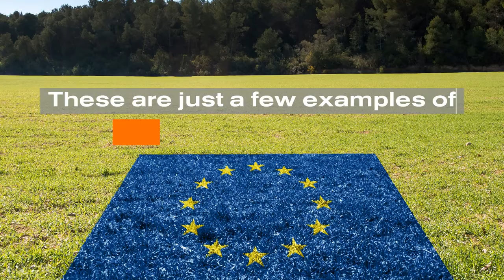What is the European Green Deal?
With the European Green Deal, the European Commission aims for the EU to be completely carbon-neutral by 2050. This is an enormous ambition, and innovative frontier research supported by the European Research Council (ERC) will play a vital role in powering forward the cutting-edge research and technological development needed to achieve it.
Read the Cordis Result Pack to discover 15 ERC-funded projects that are playing their part in helping to achieve Europe’s green and sustainable future.